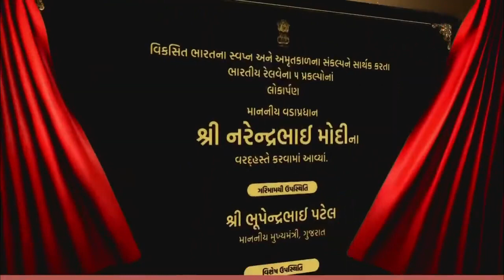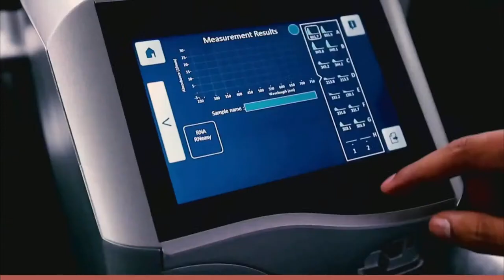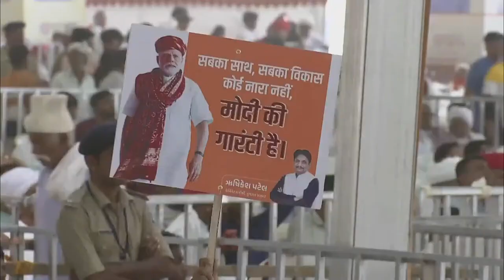LIVE PM Modi inaugurates, dedicates & lays foundation stone of multiple projects in Tarabh, Gujarat